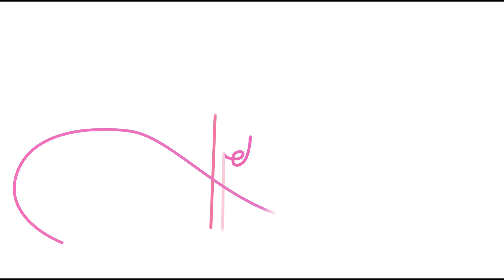15 Junie 2023 19:00 Nuus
Pretoria FM reël reuse bloedskenkgeleentheid by Loftus Park.